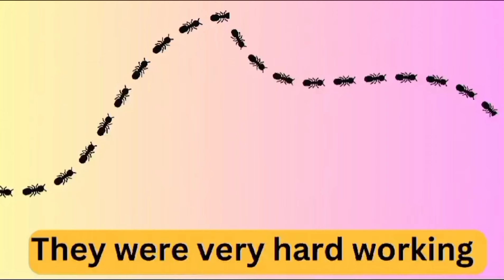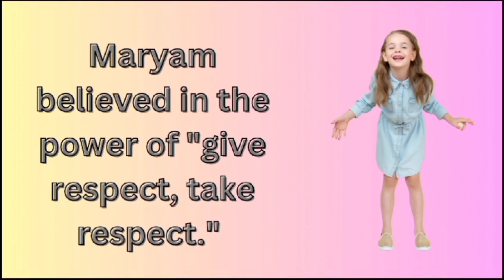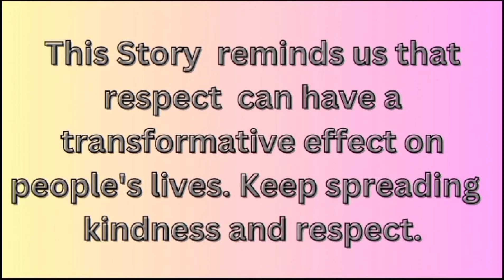Short Stories for kids| Moral stories for kids| Bedtime stories| English Moral stories#kidslearning